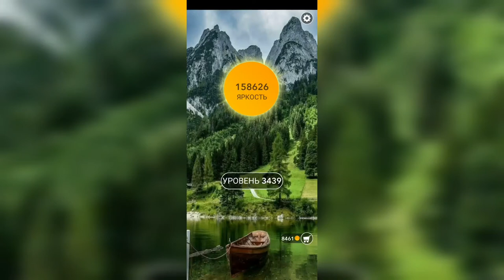Word / Слово Крест: Поиск русского кроссворда / Уровень 3439